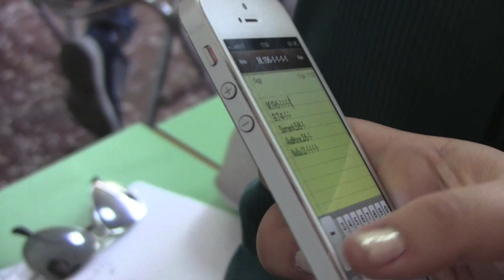Gianfranco Moschella Sindaco: la grande vittoria di Scaletta Zanclea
La grande vittoria di Gianfranco Moschella e la sua compagine.